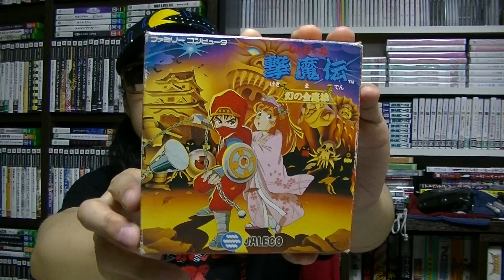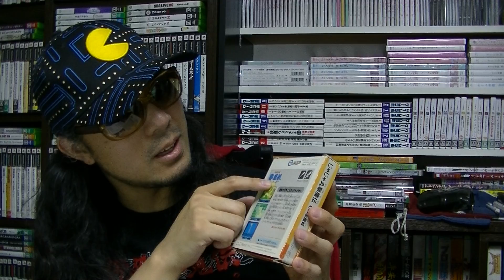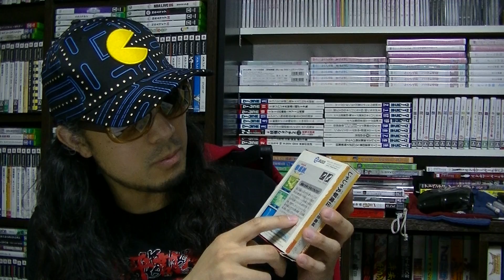【さけかん学院】パッケージの授業『じゃじゃ丸撃魔伝 幻の金魔城』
『じゃじゃ丸撃魔伝 幻の金魔城』（ファミリーコンピュータ）